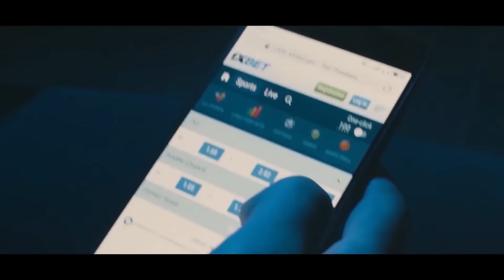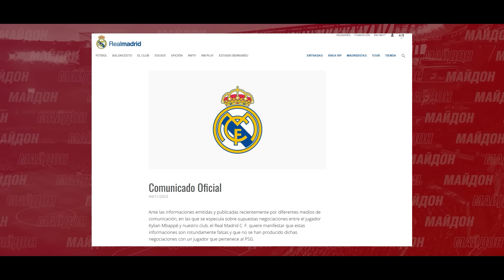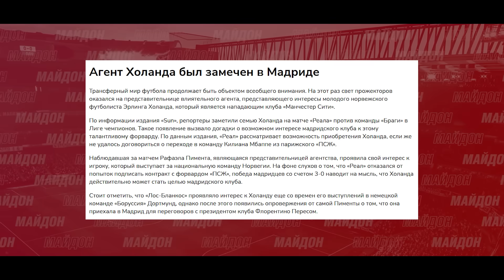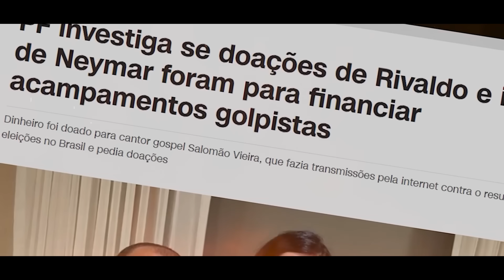БУМ! ГУФТУШУНИДИ АГЕНТИ ҲОЛАНД БО РЕАЛ МАДРИД | ДАҲШАТ! АНА БО НЕЙМАР ЧӢ РУХ ДОДА ИСТОДААСТ